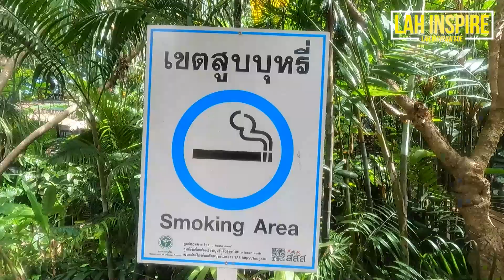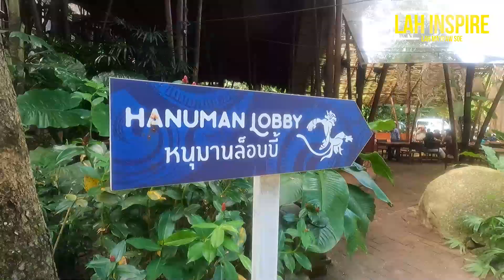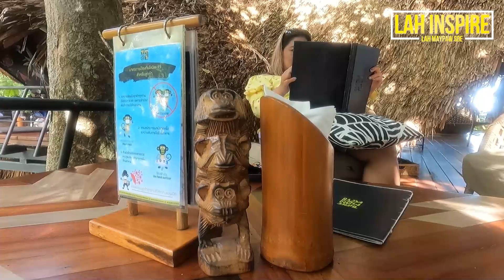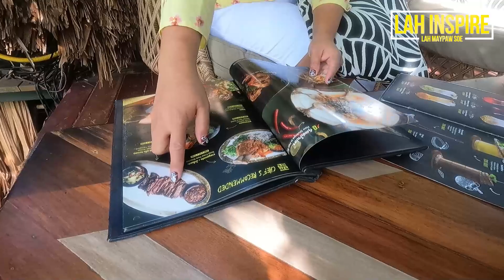Eating food at the deep forest in Phuket(Three Monkeys restaurant)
Lah inspire# Lah Maypaw Soe Three Monkeys Restaurant